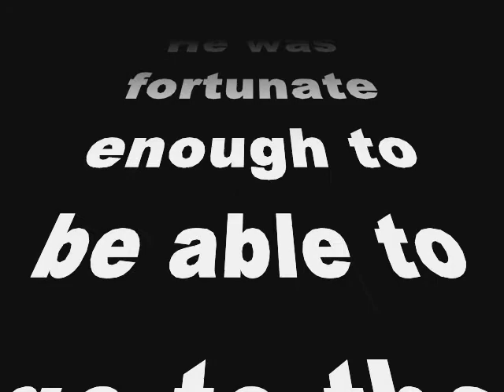Zac's 2008 Ski Season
video of 2008 ussa ski season